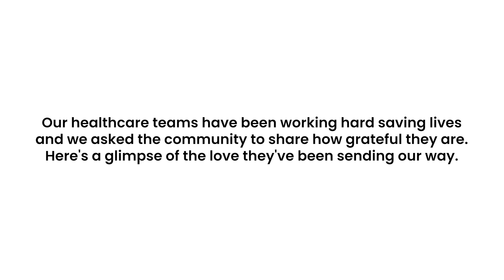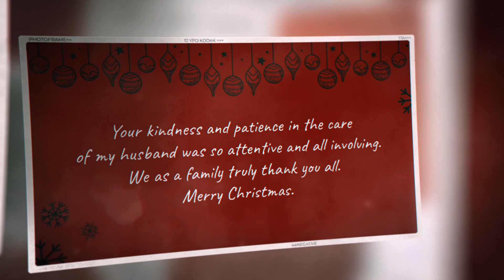Happy Holidays from Oakville Hospital Foundation